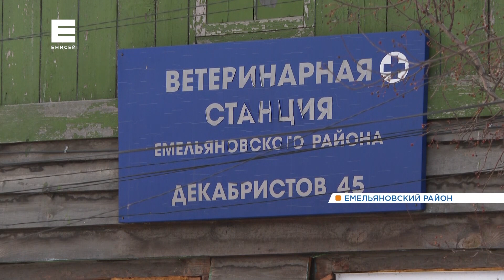В Емельяновском районе мужчина застрелил домашнюю собаку на глазах у детей